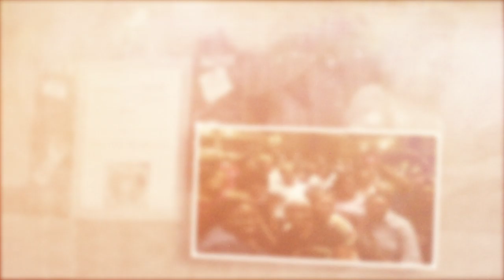Queen Esther Grand Finale